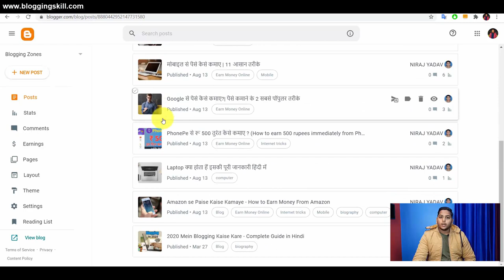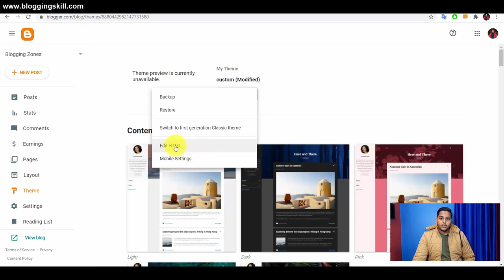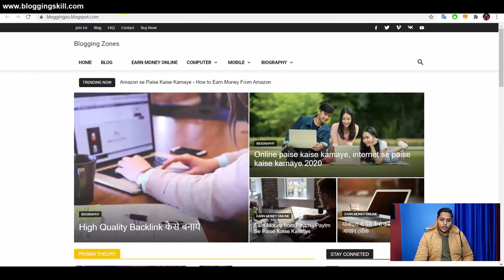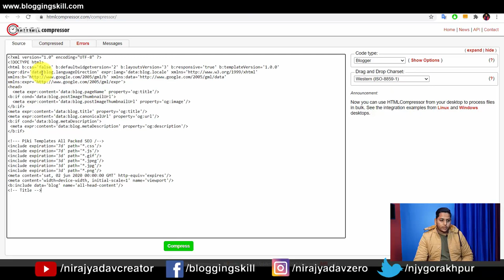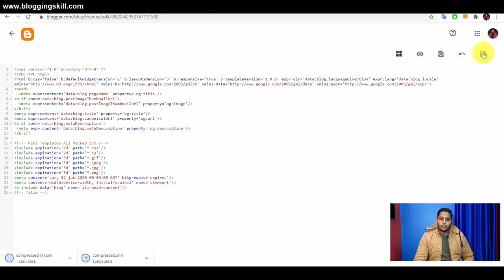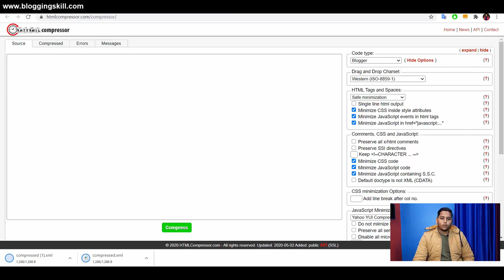How to Increase Blogger Blog Speed by Compressing Blog Code ! Blog Speed Kaise Badhaye ! Blogging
Learn How to Increase Blogger Blog Speed by Compressing Blog Code ! Blog Speed Kaise Badhaye ! Blogging Guide by Niraj Yadav.

Camera Samsung Galaxy A50s
Laptop Dell Inspiron 3567
Tripod Digitek
Mic Boya by m1